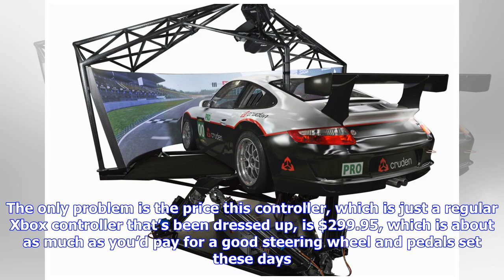Breaking News | Get your own porsche 911 gt2 rs-inspired xbox one controller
Get your own porsche 911 gt2 rs-inspired xbox one controller

Scuf Gaming has revealed its custom Xbox One controller designed with inspiration from the new Porsc...